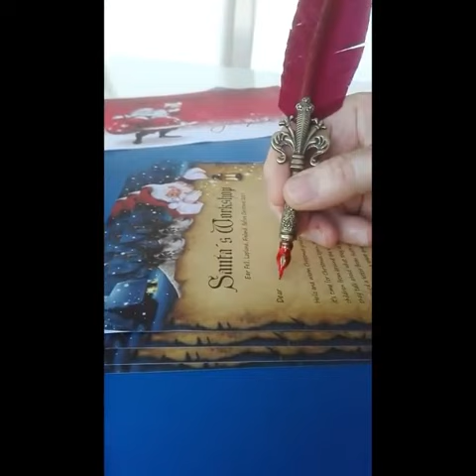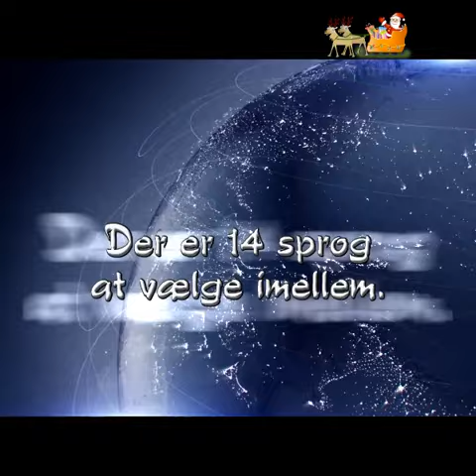Julemanden Brev 2017 - Brev fra Julemanden 2017 - Julemandens værksted - Julemandens postkontor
Bestil et ægte brev fra Julemanden lige fra Julemandens værksted i finske Lapland!
OVERRASK DIT BARN ELLER EN VEN!
BESTIL ET MINDE DER VIL VARE HELE LIVET.

Vi sender verden over.

Luksus julebrev fra Julemanden:

God opførsel diplom, barnets navn håndskrevet og underskrevet af Julemanden. Diplomet har Julemandens guldfolieforsegling.
Julefarvebog 2017 - Inkluderer forskellige billeder til at farvelægge. 16 sider. Størrelse 15 cm * 10,5 cm
Julemandens Juleklistermærker (14 klistermærker på et ark. Ark størrelse 12 x 11,5cm. )

en bonus postkort-gave fra Lapland, barnets fornavn håndskrevet og underskrevet af Julemanden